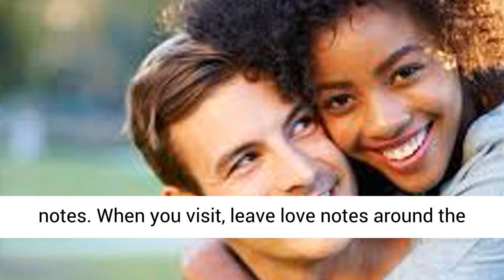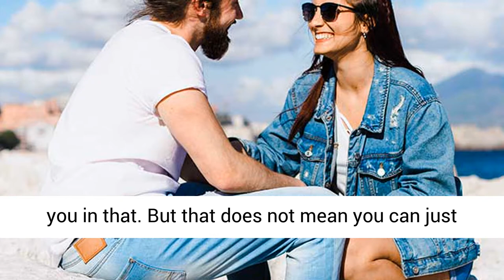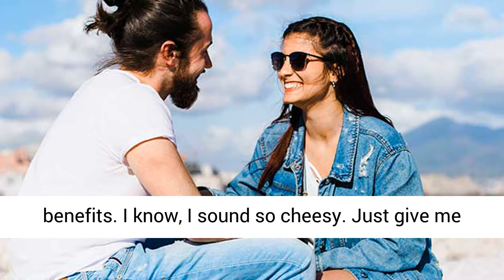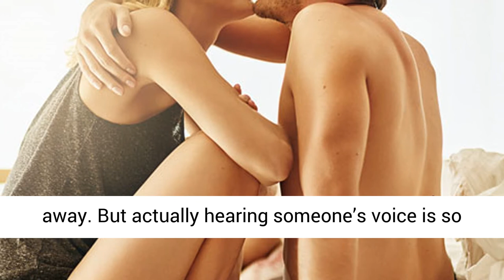15 𝑾𝒂𝒚𝒔 𝑻𝒐 𝑲𝒆𝒆𝒑 𝒀𝒐𝒖𝒓 𝑺𝒂𝒏𝒊𝒕𝒚 𝑰𝒏 𝑨 𝑳𝒐𝒏𝒈 𝑫𝒊𝒔𝒕𝒂𝒏𝒄𝒆 𝑹𝒆𝒍𝒂𝒕𝒊𝒐𝒏𝒔𝒉𝒊𝒑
Today's video focus on 15 ways to keep your sanity in a long distance relationship. If you are in a monogamous relationship with someone and you are planning to spend your lives together, a long distance relationship has a goal. There is a light at the end of that long distance tunnel. But, if one of you is taking a job somewhere else and you don’t know the endgame, it probably won’t work.
As much as we may want it to be, life is not a romantic comedy and we must keep in mind ways to keep your sanity in a long distance relationship. If you are in a long distance relationship, your partner won’t take a red-eye to you in the middle of the night to profess their love and announce they are moving across the world to be with you. That is just not reality.

So, before you even take these tips on how to deal with a long distance relationship, think about that. Once you have, I hope these 15 ways to keep your sanity in a long distance relationship are in fact helpful for you and your far away partner.